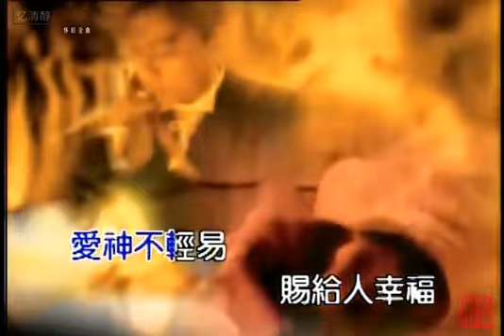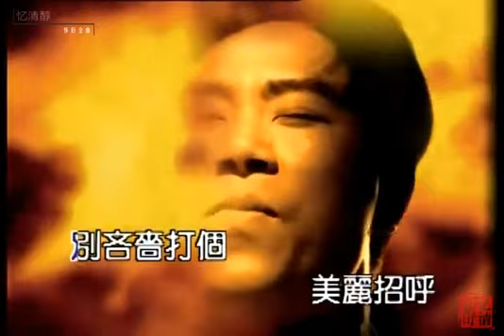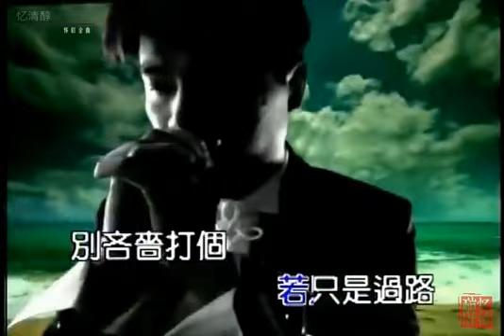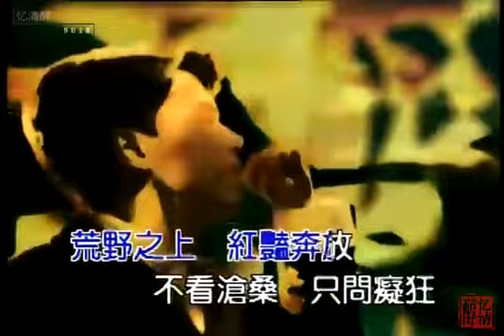1997年 伍思凯《舞月光》 经典MV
《舞月光》
原    唱:伍思凯
填    词:厉曼婷
谱    曲:伍思凯
爱情是一条
漫漫寂寞路
恋人个个
感到无辜
孤独的灵魂
习惯了独舞
踩不出和谐
双人舞步
你想要逃时
他开始追逐
他孤注一掷
你开始怕输
用情越刻骨
越像在迷途
爱神不轻易
赐给人幸福
爱情是一座
荒芜的花圃
恋人个个
掩面而哭
相遇的人啊
若只是过路
别吝啬打个
美丽招呼
相爱的人啊
若愿意共度
丢一颗种子入尘土
荒野之上
红艳奔放
不看沧桑
只问痴狂
天在天上
人在人旁
忙去夕阳舞月光